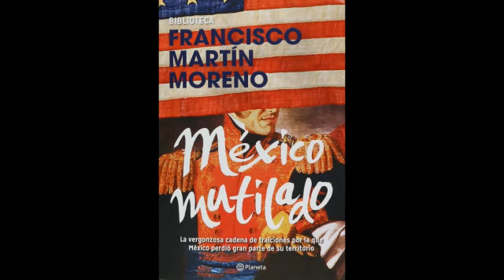ViralicemoslaLectura Serendipity Chalco EdoMéx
Título del libro: México Mutilado
Autor: Francisco Martín Moreno
Nombre: Jessica Hernández Solares
Institución: Escuela Normal de Chalco
Estado: México